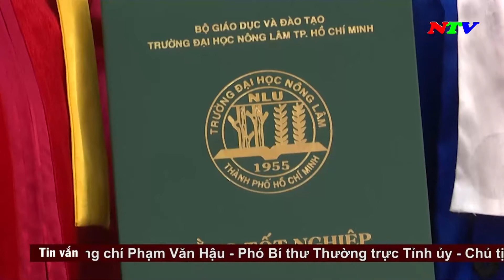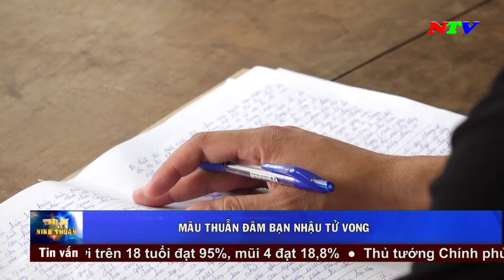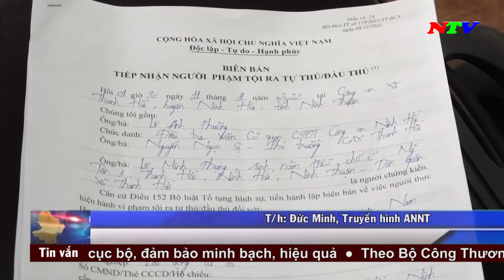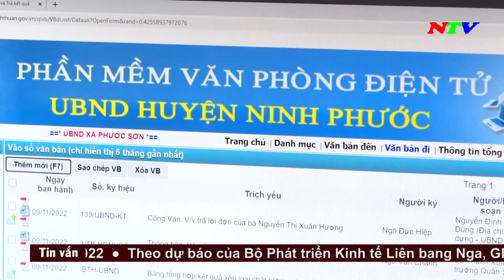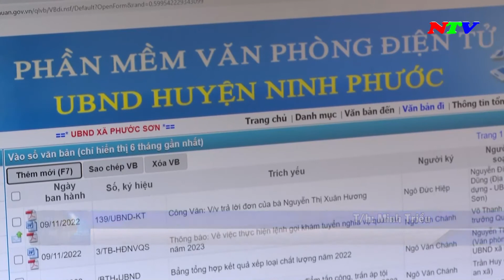Thời sự 19h45 - 11/11/2022 | NTV